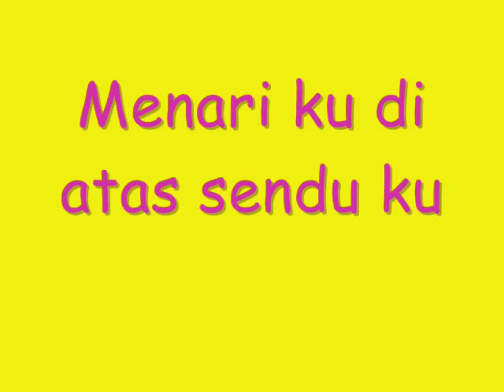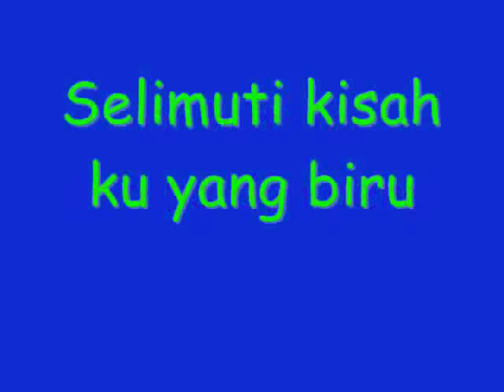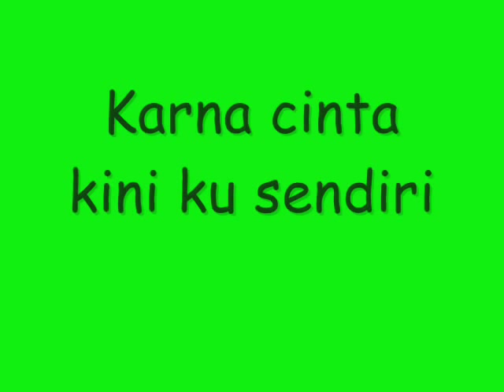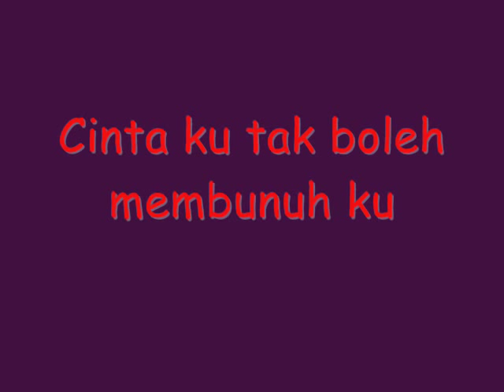laudya cynthia bella-KARNA CINTA